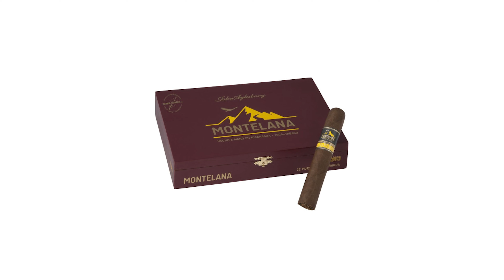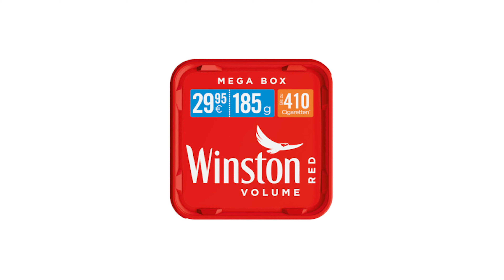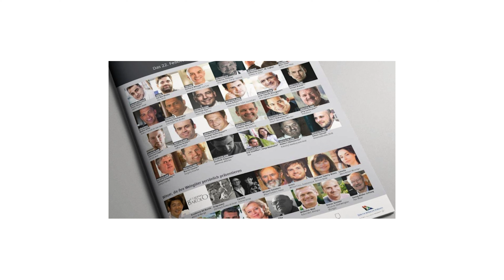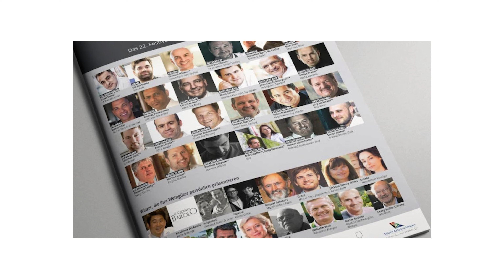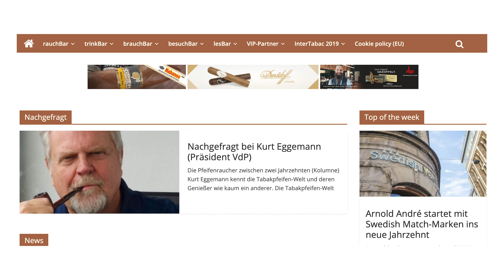Will`s Woche KW03/2020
Das smokerspress-Format Will`s Woche startet mit dieser Ausgabe in das dritte Jahr. Die Wochenschau aus dem Redaktions-Studio zeigt, wie gehabt, die Themen der aktuellen smokersplanet-Ausgabe. Die Kolumne mit Kurt Eggemann beleuchtet zwei Jahrzehnte Pfeifenraucher und die weiteren Promoartikel mit St. Dupont, 5TH Avenue Products, Arnold André, John Aylesbury und Etter-Spezialitäten sowie das Gewinnspiel mit Schwarze & Schlichte versprechen interessanten Lesestoff. Ein Gewinnspiel und weitere Produktartikel runden die smokersplanet-Ausgabe ab.